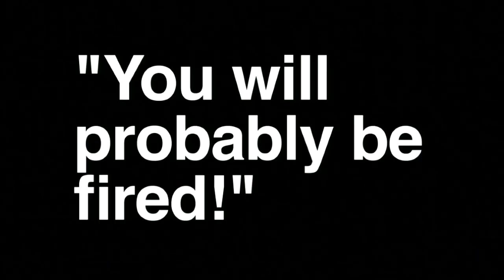When work becomes fun: Harper Reed at TEDxUIUC